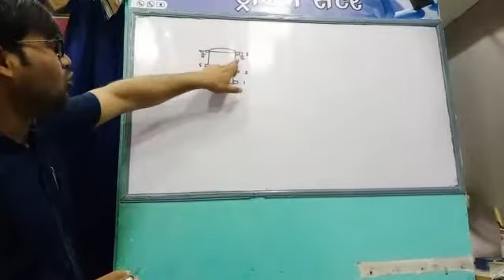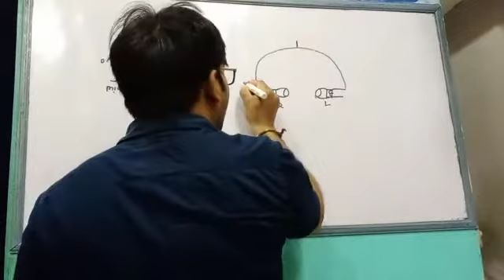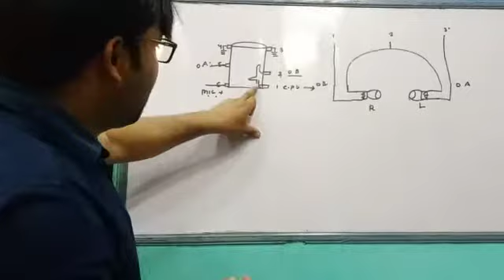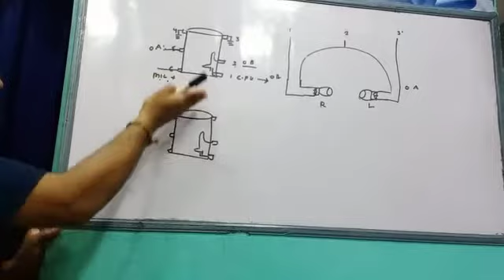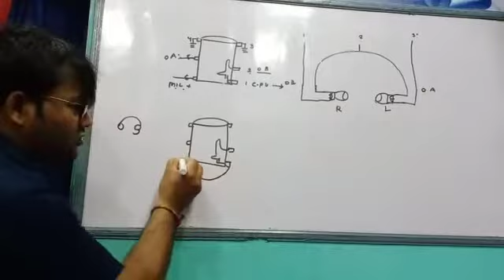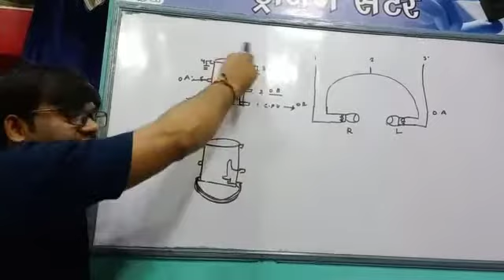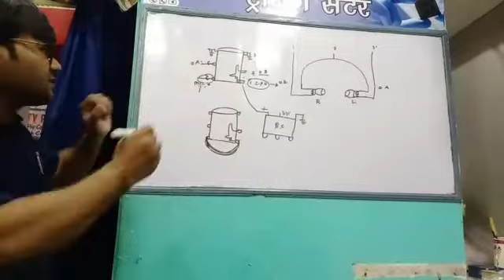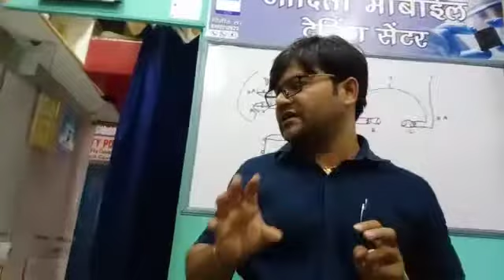Solution headphone jack not working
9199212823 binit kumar